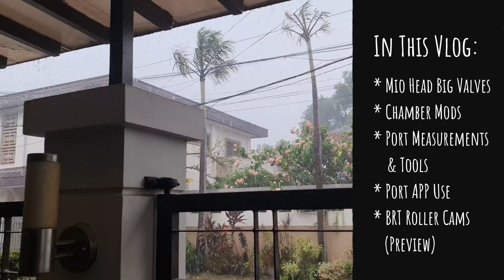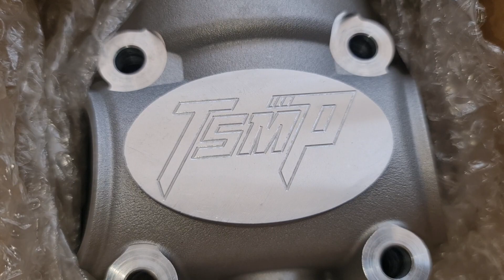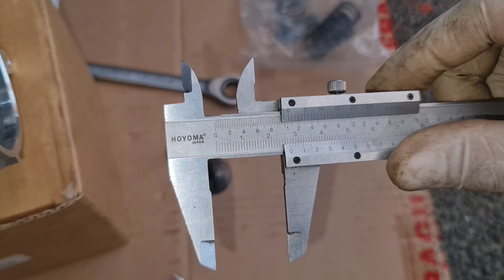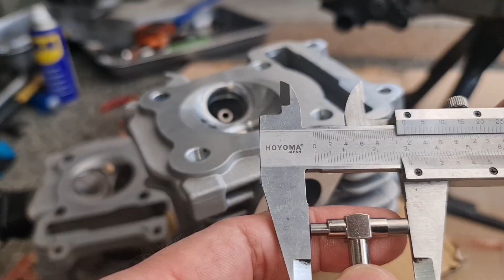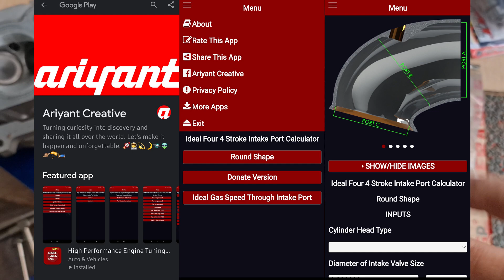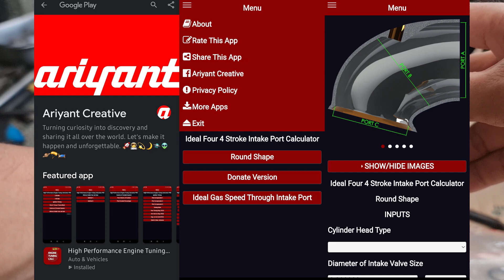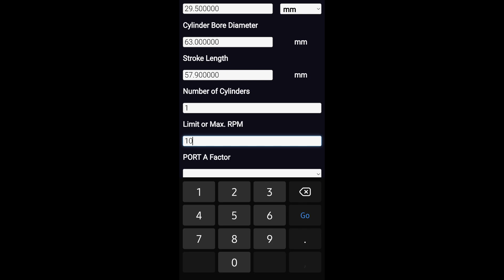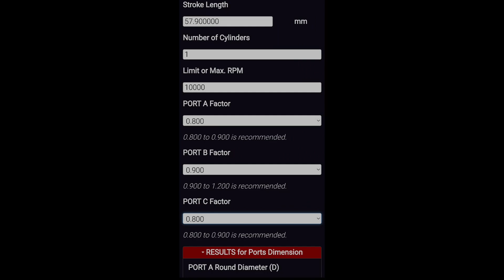Port & Chamber MIO Cylinder Head Big Valves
Language: TAGALOG
Location
MIO BIG VALVES 2V HEAD : Port & Chamber Measurements

To give my appreciation, pa raffle ako ng pang-gilid.
*4 CVT Sets Speedtuner at TSMP for Mio, Aerox/Nmax, Mio-i 125, Click/PCX/ADV.

I will draw raffle on AUG. 15, 2021

0:00 Intro